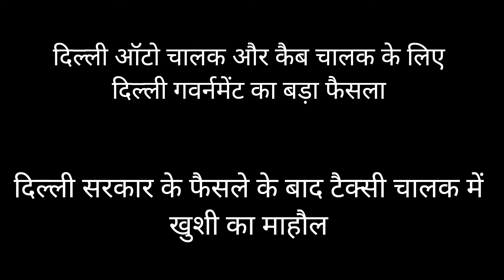auto cab taxi new rule in Delhi || ऑटो कैब, मैक्सी वेन और फटाफट सेवा को मिलेगा फायदा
Delhi government new announcement for auto,cab taxi and maxi ,fatfat seva
Delhi government